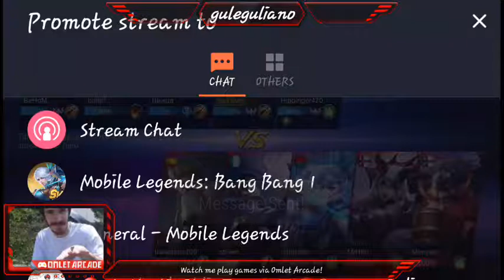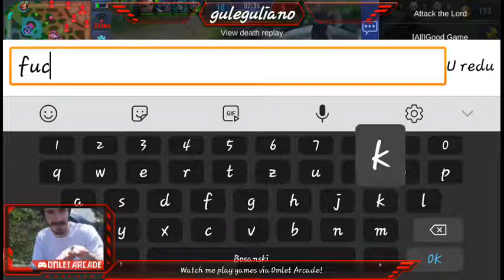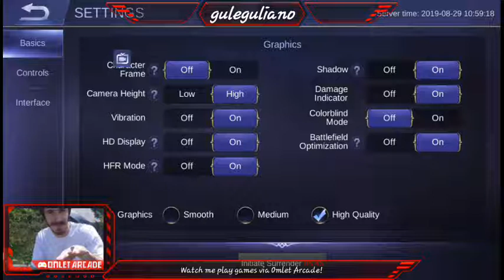Mobile Legends . Op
Mobile Legends . boost